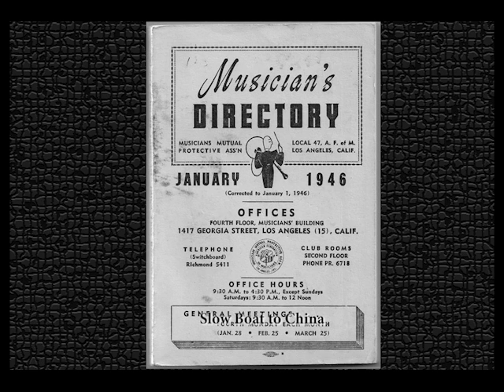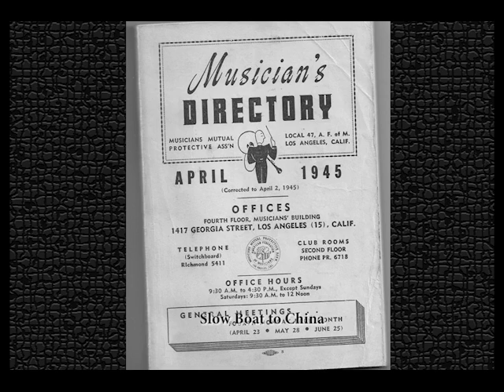Slow Boat to China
Charlie played all the parts of these recordings. He was using his keyboard synthesizer and a four track recorder. I am not sure how long ago he did this, but I do know it was with in the last twenty years. I found these while going through his things, and I wanted to share them.